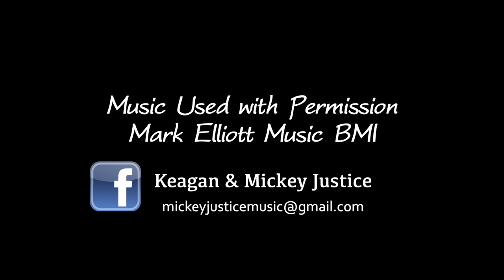Back Stage Delmarva || Keagan & Mickey Justice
Episode 2 of "Back Stage Delmarva" features the father and son team of Keagan & Mickey Justice , playing originals  and having fun at Pemberton Hall in Salisbury, Md.
Back Stage is a program for and about local artists in and around the Delmarva Peninsula of Maryland, produced by PAC 14.